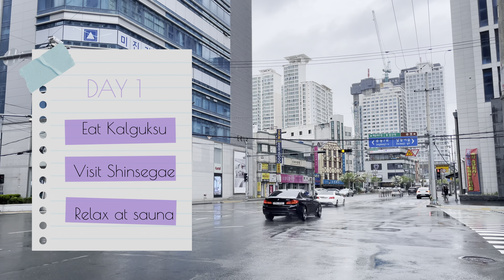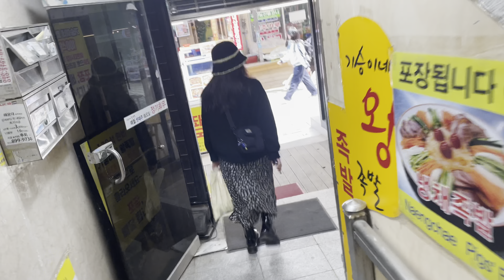Busan vlog, part 1 (Haeundae beach, sauna and sky capsule)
Nearly 2 months later…

First part of Busan vlog. Missing Haeundae so much :’)

Day one: caught up on sleep and then ate the best kalguksu. Followed by a relaxijg day at the sauna.

Day two: went from Mipo to Cheongsapo on the sky capsule, at the perfect time to watch the sunset.

Musician: Cheel

Musician: Background Music

Musician: Alex Cap

Musician: BDKSonic